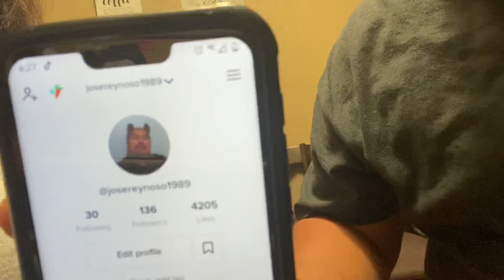El UNIVERSO LLAMÓ LA SEÑORA DE LOS TAMALES😂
Les platico como le llamo el universo a la señora de los tamales esta chistoso 😆